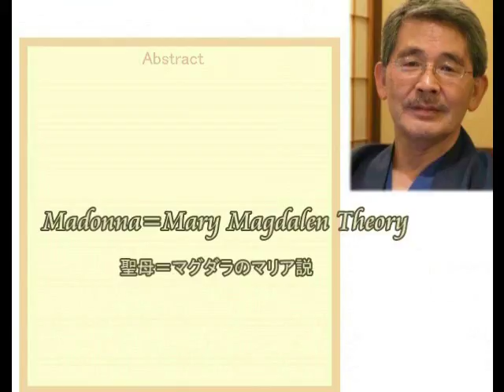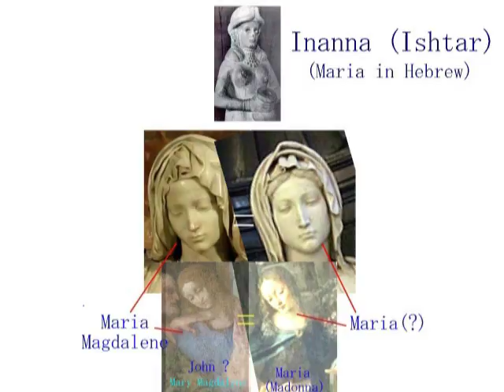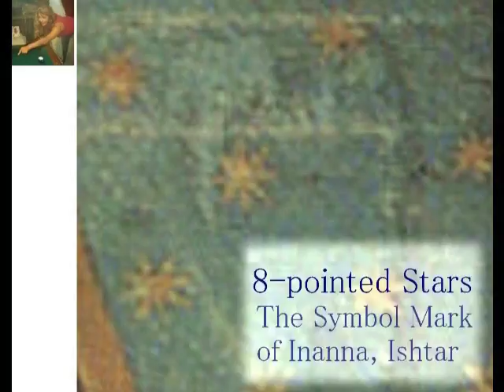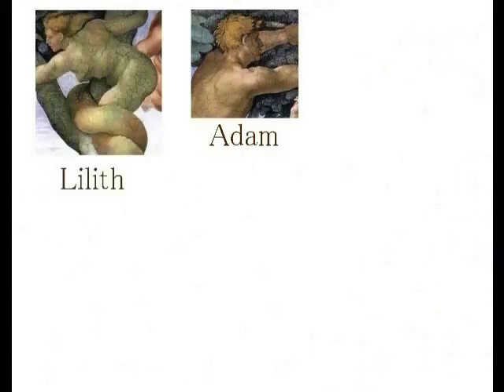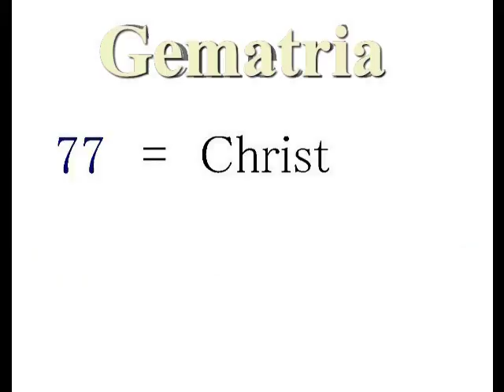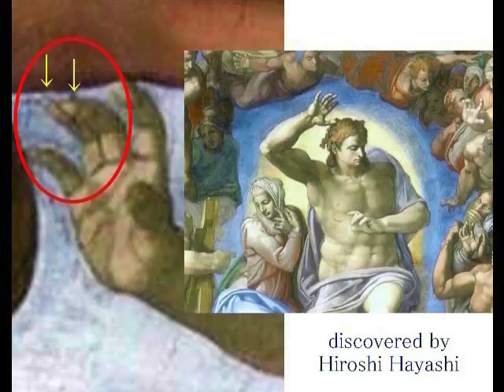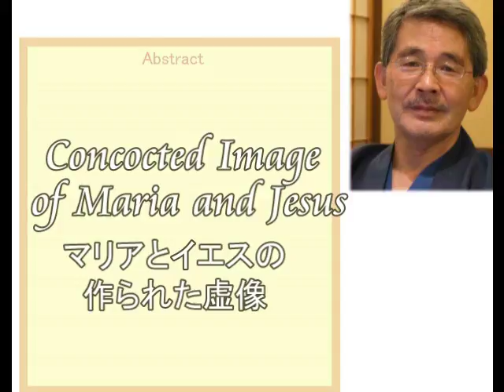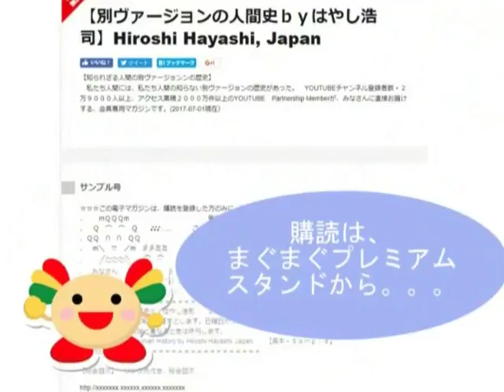2727＊13＊Two Maria and Mary Magdalene マリア２人＝マリア一人二役説＋謎のマグダラのマリアby Hiroshi Hayashi, Japan